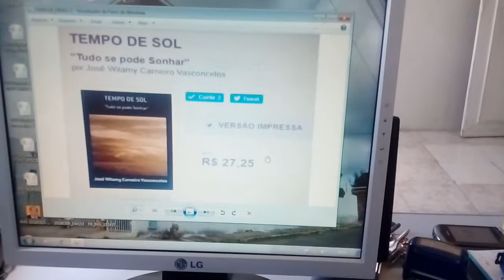MAIS UM LIVRO DO ESCRITOR SOBRALENSE PROF. WILAMY CARNEIRO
LANÇAMENTO DO LIVRO POÉTICO "TEMPO DE SOL" DO ESCRITOR. WILAMY CARNEIRO